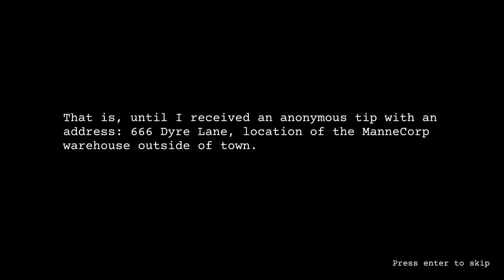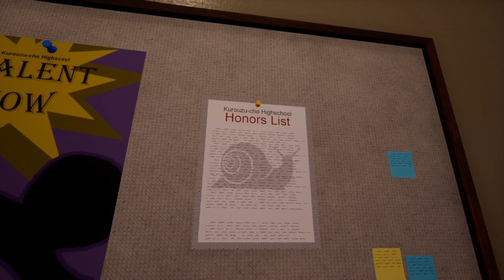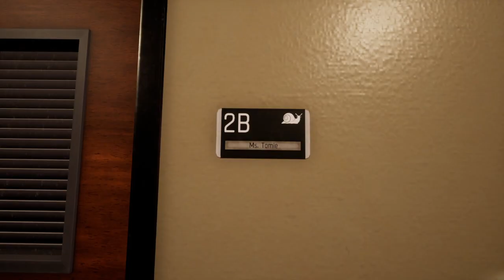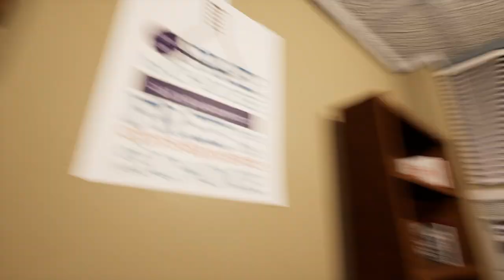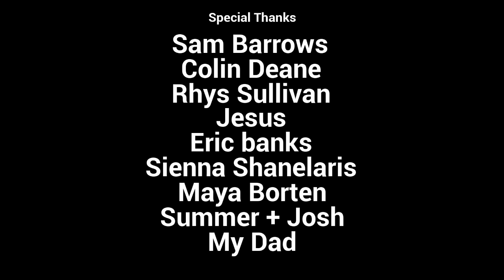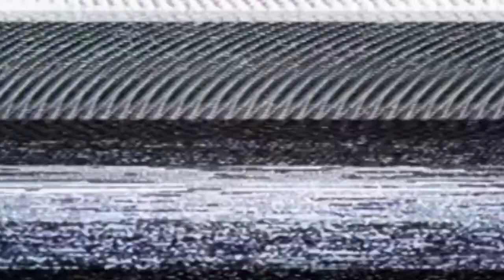MY TOILET IS HAUNTED - Found Footage #4 (Four Random Horror Games)